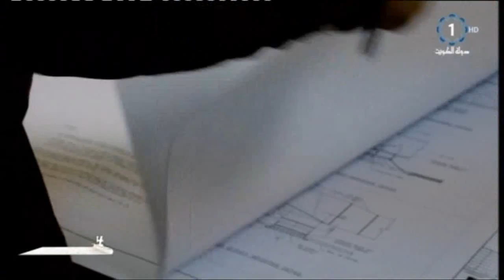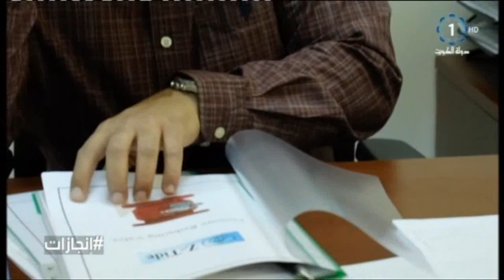برنامج انجازات مشروع مبنى إدارة الخبراء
تلفزيون،الكويت: برنامج انجازات مشروع مبنى إدارة الخبراء 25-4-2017